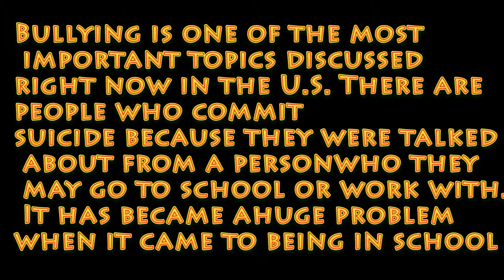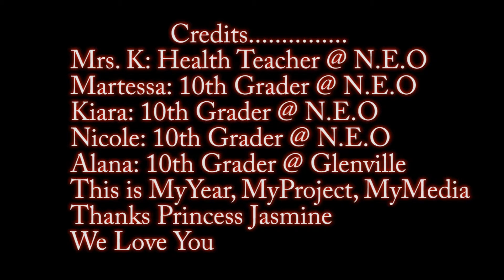MyMedia Final Project: Opinions on Bullying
Denise's final project for the fall 2015 MyMedia 101 class